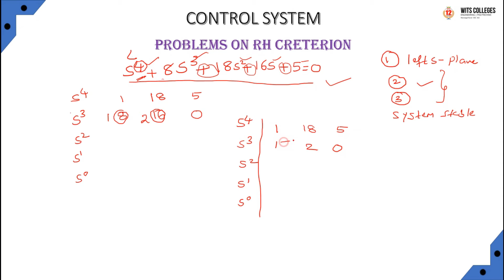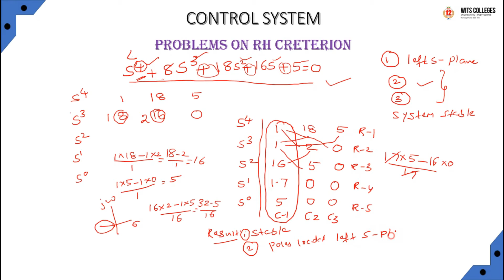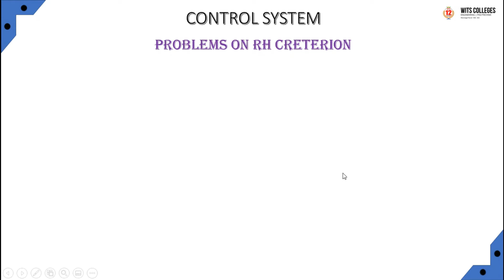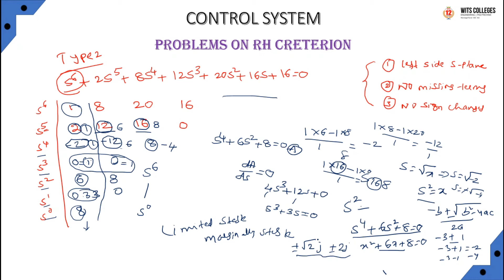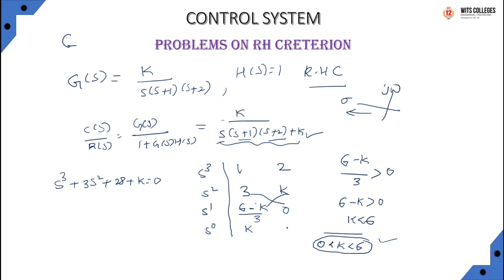problems on RH Criterion//witsconnect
problems on RH Criterion//witsconnect//EEE&ECE